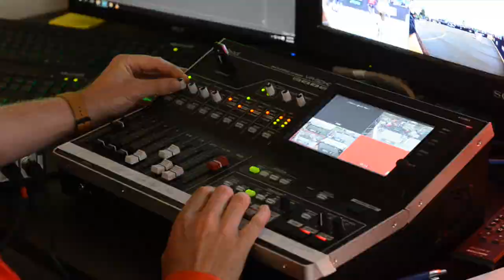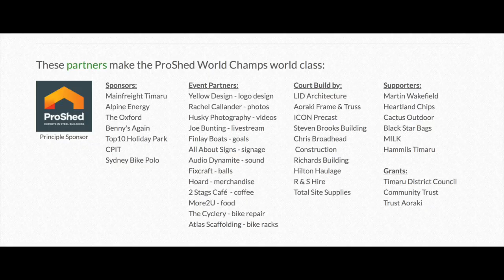WHBPCVII - The World Champs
World Hardcourt Bike Polo Champions VII - Timaru, New Zealand 2016.